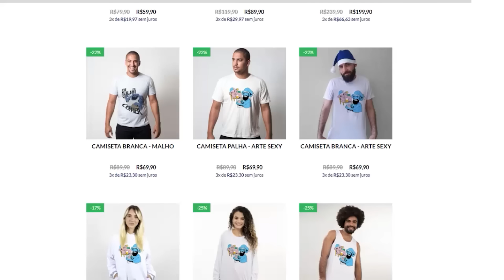COD: WARZONE 3 PT#40 - @Jonnyzul e a borboletagem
Jogamos com o corno do @Jonnyzul e @j0elzinh0